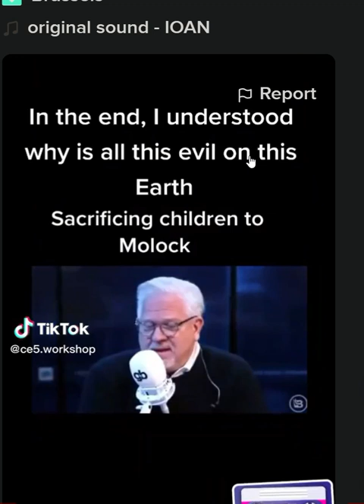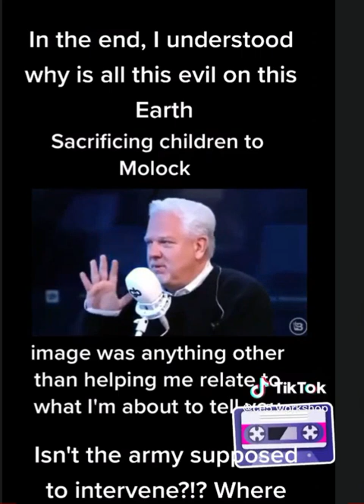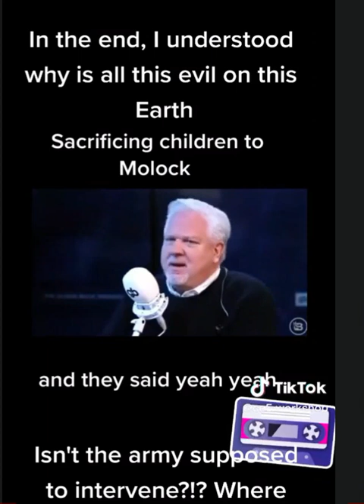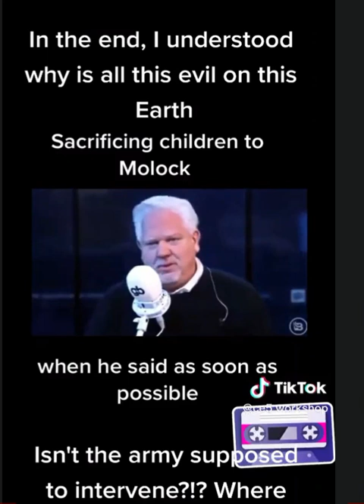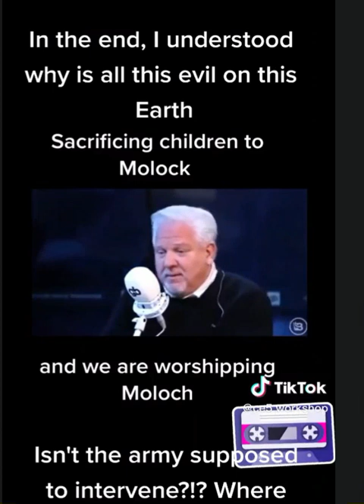CCTV Presents: Glenn Shares Truth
Stop Prepping Water Supplies' Learn to Make Your Own Free

TOP 26 PRODUCTS REFERRING:

Loss Weight

Survival Garden

Take a Look at My Coffee Shop/Art Gallery

5 Top Survival Gear You Must See!

Stop Ringing Ears ' Tinnitus

How to play the lottery

3rd Party Ads by Creator

3rd Party Ads by Creator